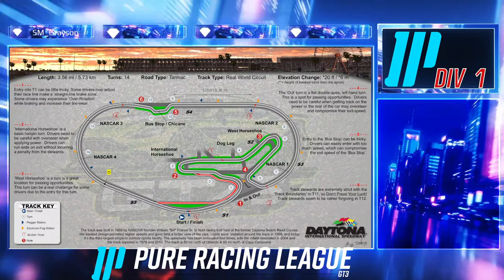PRL GT3 round 5 Daytona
COMS NIGHT!

were down to the second last race of the season. this sets up finale week in two weeks time to crown our season 2 champs.  settle in we have 3 live races for you all today!

Family Friendly Broadcast

PSN TT_Ghost45

GT45 Gaming is a proud member and co-owner of Ten Tenths Simracing